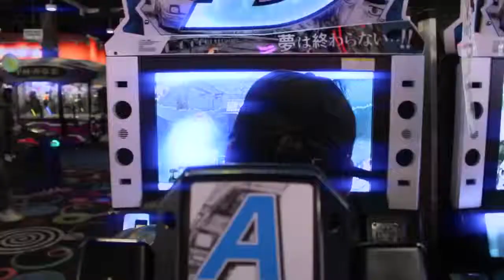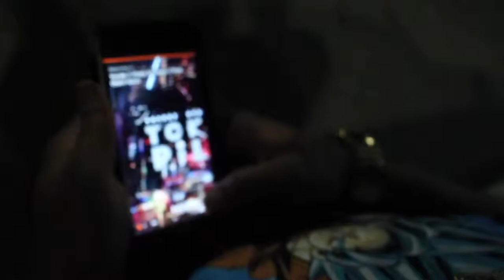YUSUKE//OSAKA OVERDOSE//PROD.OG HANZO (OFFICIAL VIDEO)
TOKYO PILLS HOE!